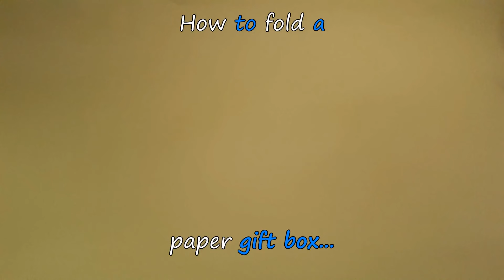How to fold a paper box (No tape) - Origami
In this video you will learn how to fold a paper gift box without using tape and only one sheet of paper.